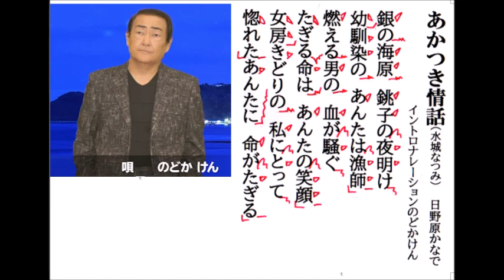詩吟・歌謡吟「あかつき情話(水城なつみ)」イントロナレーションのどかけん